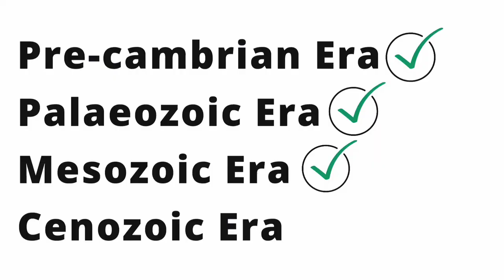4 GEOLOGICAL ERAS EXPLAINED | TAMIL | M.G.VIDHURAN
How Earth is formed? How life Evolved?
In this Video, Vidhuran, a 7 year old boy talks about his knowledge on how the vast expanse of geological time has been separated into different eras, periods, and epochs. He gives some examples for each kind of life evolved right from single cell organism to present day human.